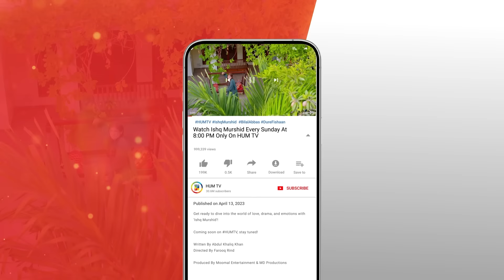Ishq Murshid - Ep 06 Teaser - 05 Nov - Presented By Khurshid Fans & Powered By Master Paints- HUM TV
Cast :
Bilal Abbas Khan
Durefishan Saleem
Farooq Rind